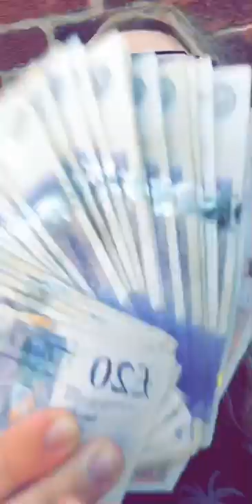I don’t like poor people 🤷🏼‍♂️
I’m JackG and I don’t like poor people, I mean I get it they mad Cos they poor and wanna be like me 🙄😏 x